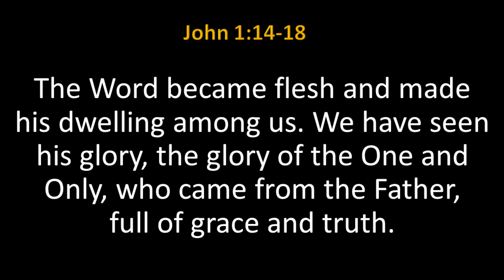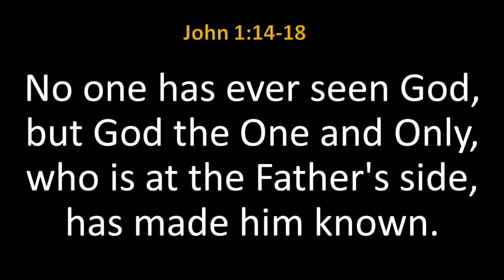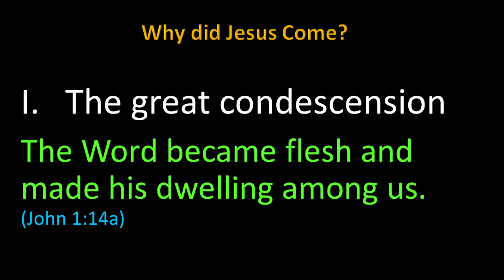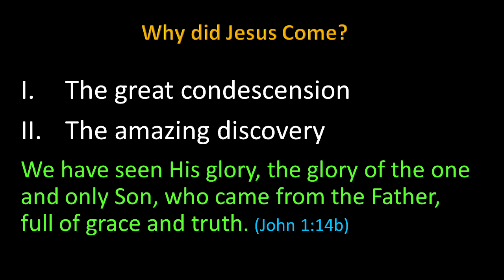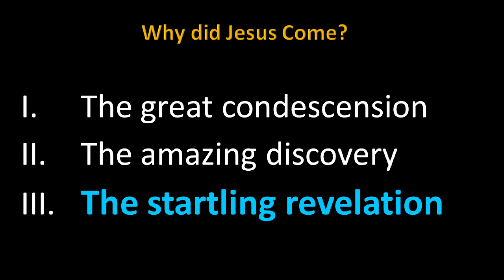Why did Jesus Come?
The truth about Christmas is beyond human comprehension.